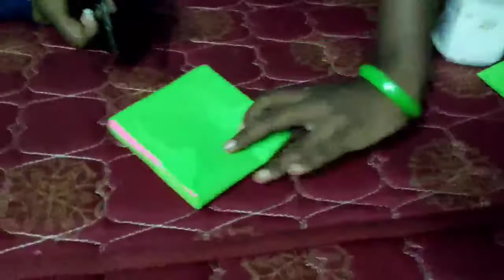11years girl making pouch by paper |iSmart Creator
Hi guys I hope you guys like it